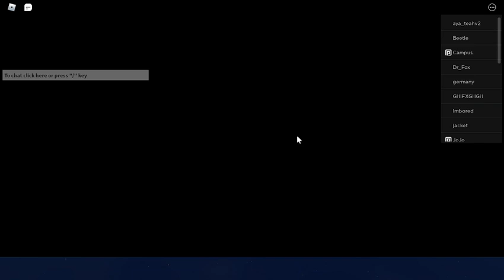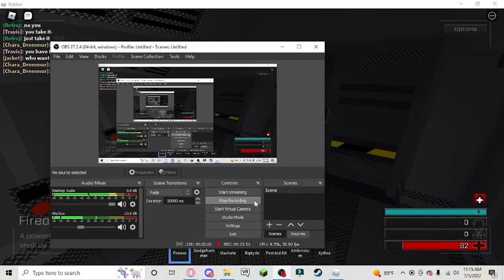How to make a fighting style in contagious containment Roblox